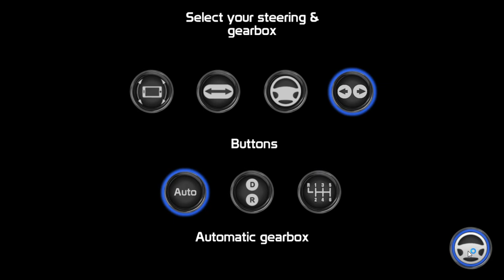Eyeofthebeholder12 plays Emergency Ambulance Simulator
In today's video I tryout being a Paramedic in Emergency Ambulance Simulator. I wonder what everyone thinks of my driving. Once again I am joined by partner (Shot out of a cannon) - link to her Channel down below. We talk about our recent gaming purchases. I hope you enjoy this video and please let me know if you would like to see more. This game was developed by SkisoSoft (You can find links to their website and facebook page down below).